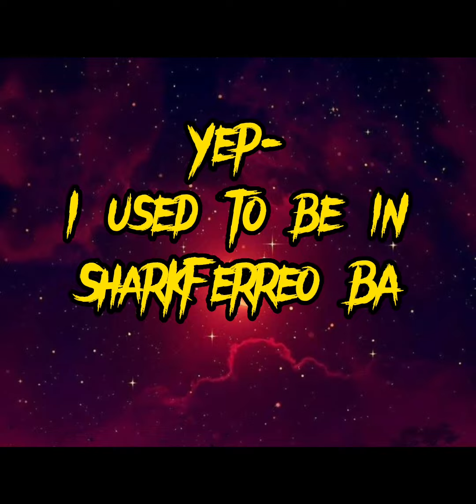When everyone comes from Normal game to Kavra's Kingdom but You were from different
⚠This Video isn't mine! it belongs to ReaperAaron⚠